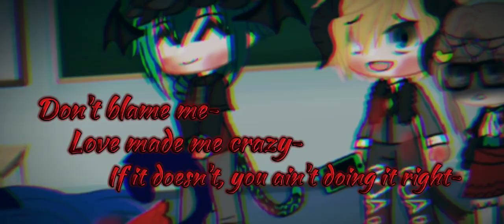😒Jealous Demons Go Bye-bye☺️||Obey Me Video||Creator=MC||Read desc👇🏻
I don't have a lot to explain, the video is pretty self-explanatory. The female low-life demons got jealous because the MC (aka the Creator) was treated so nicely and special when other demons weren't treated decently. Therefore the two of them beat up the MC so when Mammon and Satan found her, they were really mad. Satan asked for help from his brothers, Solomon, Lord Diavolo and Barbatos because he wanted to teach those low-life demons a lesson. Mammon was with the MC while she was being fixed up. Asmo, Beel and Belphie were dealing with the pink-haired girl while Barbatos and Satan were dealing with the blue-haired girl. Levi and Solomon were keeping watch watch for Barbs & Satan while Lucifer and Diavolo were scouting the halls for anything else that needed to be done. Because of their love for the MC (Creator), they "accidentally" killed the low-life demons to "teach them a lesson". The Creator wanted to stop them from doing anything to the low-life demons but she was too late by the time she got to Satan. The brothers, Solomon, Lord Diavolo and Barbatos decided to give her some space so she could just deal with it. Later, Liza was "summoned by a friend's sadness" but then saw that her friend, the Creator, was actually really upset. Liza was going to try comfort her before an alarm went off saying a body was discovered. The Creator and Liza knew it was the others who did it so when one of them called for the Creator, she got scared. Liza teleported them away but accidentally teleported next to the school building so they started falling. That's when they were caught a little to keep their fall from being too drastic and dangerous. The Creator didn't want to talk to anyone but she was grateful that the others caught her.
Anyways, that's it.

Don't forget to drink water and eat healthy ✨